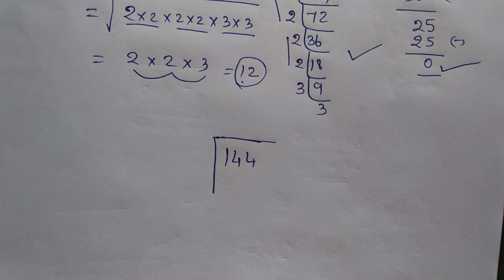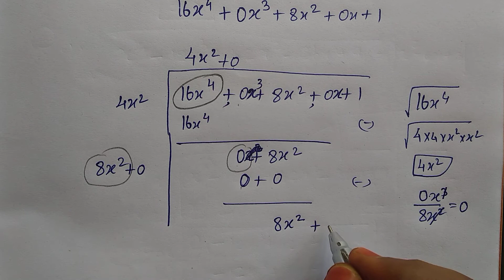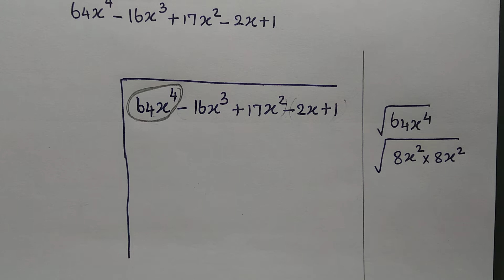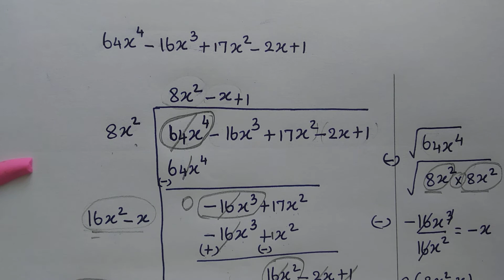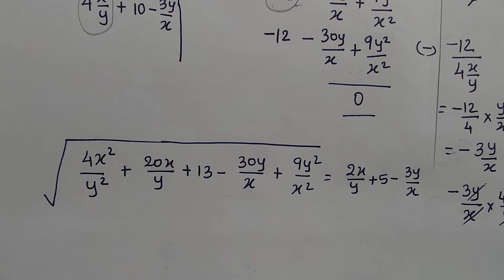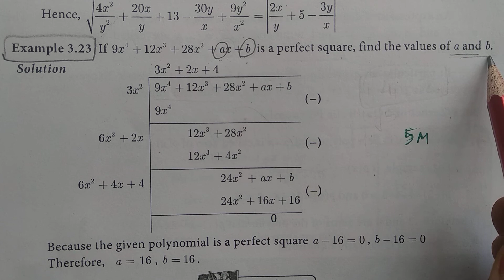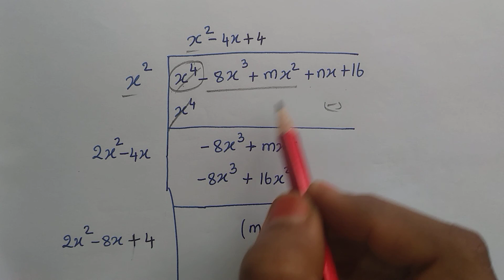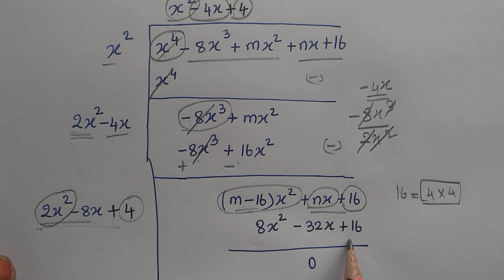10th Standard Maths| Algebra|Exercise 3.8 full |Finding square root by Division method|Mathsclass KI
(தமிழ் and Eng medium)
 This smart video give good explanation and clear answer for Operations of Rational Expressions and Factorization of Algebra.
It will give understandable explanation for Addition and subtraction of rational expressions in polynomials
Exercise 3.8👇

Exercise 3.9👇
Exercise 3.10👇
Exercise 3.11👇
Exercise 3.12👇
Exercise 3.13👇
Exercise 3.14👇